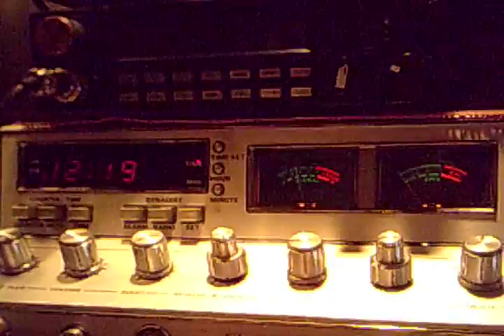cb radio ch 11 skip coming out of dx land 1/1/2017 bklyn